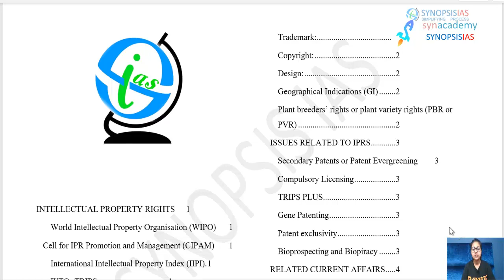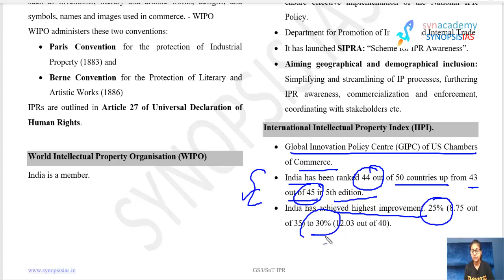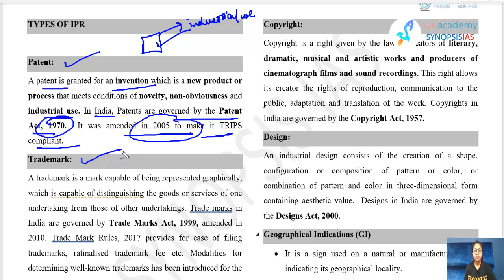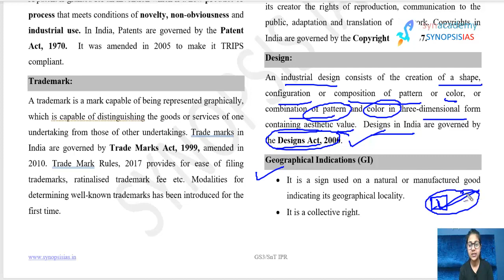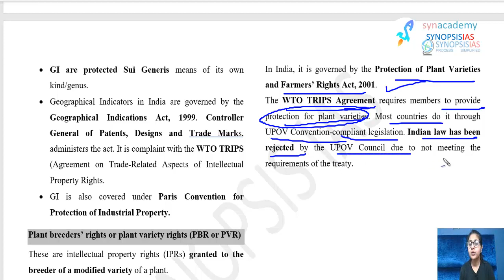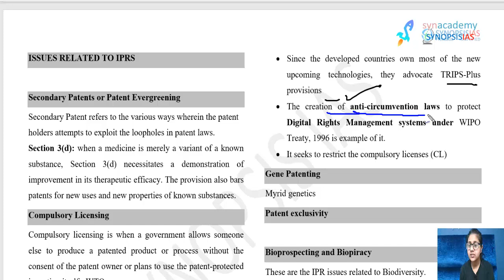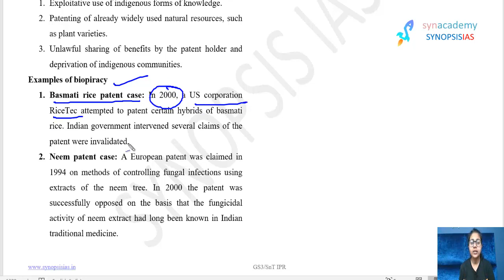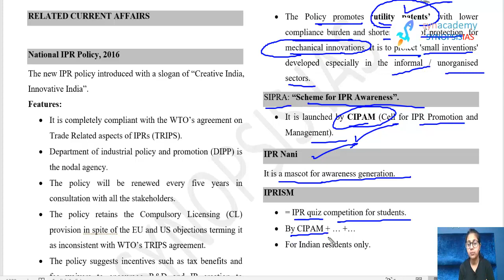Science and Technology: IPR, GI Tag, Patent, Trademark, Copyright, Design, PVR, Issue Related to IPR